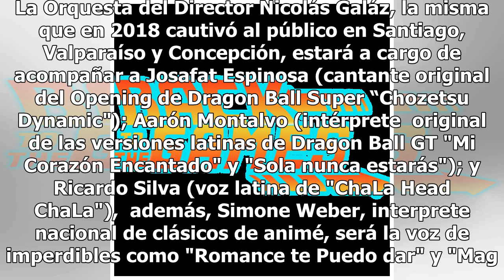Josafat Espinosa se suma a Dragon Ball Live Music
El show se realizará en el Teatro Cariola el 11 de agosto a las 18:30 Hrs. 24Horas.cl Tvn 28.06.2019 Josafat Espinosa, cantante original de Dragon Ball Super, se suma al espectáculo, junto a Las voces de Aarón Montalvo, y Ricardo Silva, junto a Simone Weber, la Orquesta de Nicolás Galáz y la banda r...